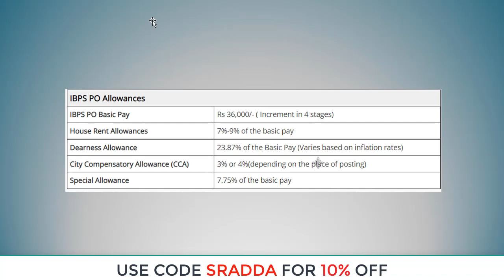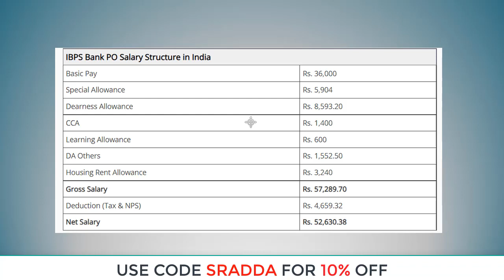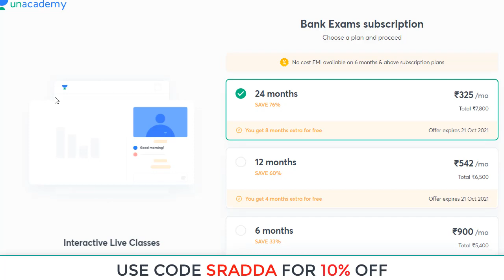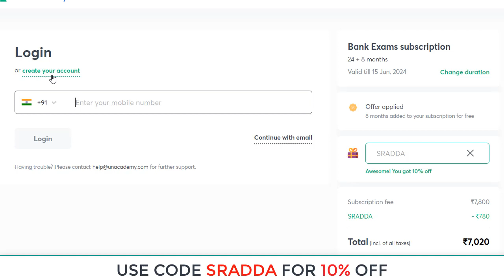IBPS PO Salary 2022 | IBPS PO Salary 2022 New Joinee | IBPS Bank PO Salary 2022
Unacademy Subscription Benefits:
1. Learn from your favorite teacher
2. Dedicated doubt clearing sessions
3. One Subscription, Unlimited Access
4. Real-time interaction with Teachers
5. You can ask doubts in the live class
6. Download the videos & watch them offline